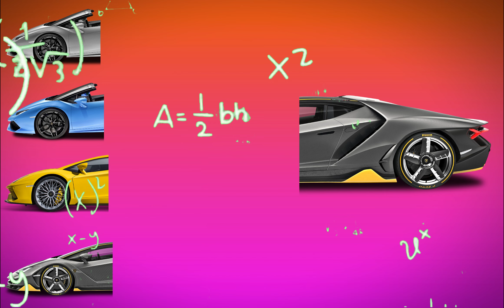CORRECTLY GUESS THE RIGHT SIDE OF THE CAR 🚗 AND STICK IT ON THE CAR 🚗❗❗(RIGHT CAR PART)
Guess the picture, guess the picture correctly, WITCH TYRE

ALL MATERIALS AND ALL PHOTOS FROM THE GAME GTA

Hello gaiss..
this time we will guess the correct picture. correctly guessing the picture is a problem or a puzzle that is provided as entertainment so that you have to guess as many words, phrases or sentences as indicated in an image, curious what it looks like? so watch it until it's finished ok :D

I hope this video is useful for friends, sorry if this video has many shortcomings.

watch it to the end, ok? Don't forget to watch other videos too